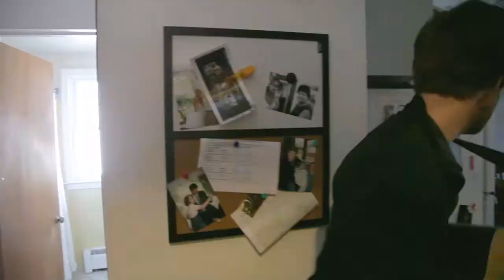goodshivers - happy birthday babayy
lovin my wife on her 26th!!